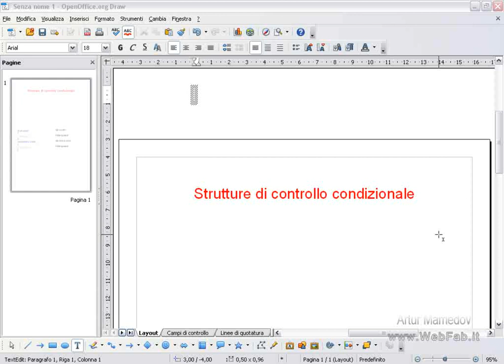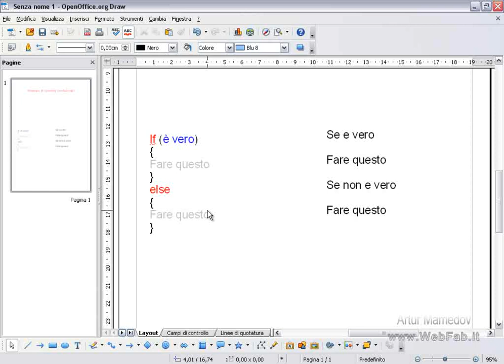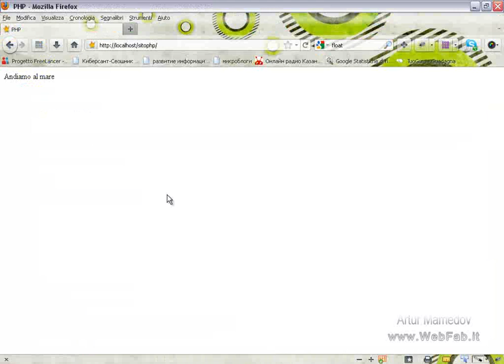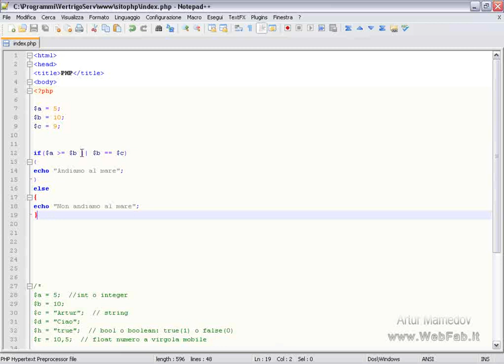Basi PHP 3 (if...else, controlli condizionali) [OBIV].it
Vediamo cosa sono i controlli condizionali " if() e else " come si fanno condizioni multiple e altro.

dove troverete tante altre video lezioni e guide utilissime !